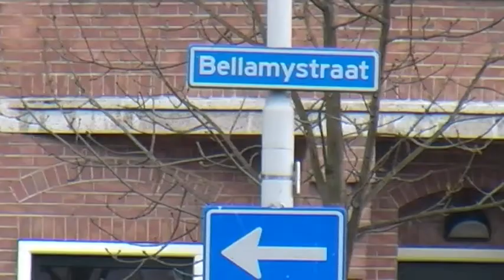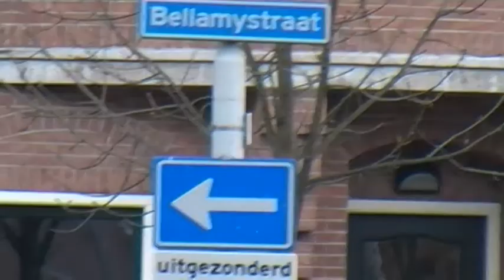Week van de ondernemers: Karen van der Spek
16 tot en met 20 april is het de week van de ondernemer.
Welkom in Spangen heeft onderzoek gedaan. Het blijkt dat er maar liefst bijna 1000 ondernemers in Spangen gevestigd zijn. Het merendeel zie je niet,, maar ze zijn er wel. Reden voor Welkom in Spangen om een ondernemersnetwerk Spangen op te zetten en oom een aantal van hen in de schijnwerper te plaatsen.